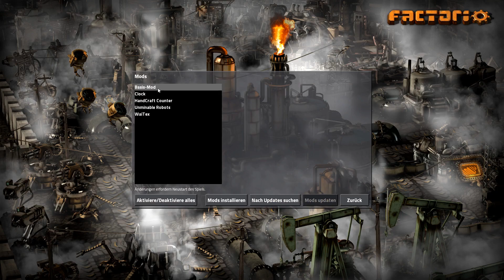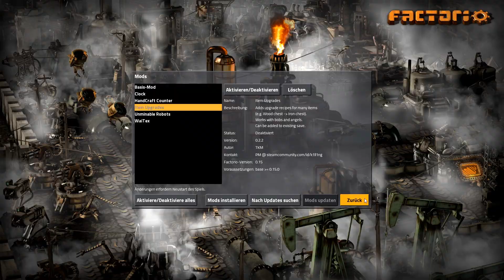Mods Blitz _ FACTORIO #080 _ Vanilla 0.15.32